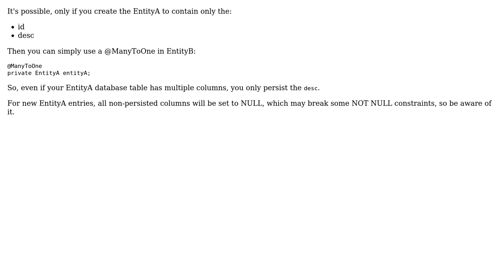Projection on hibernate relationship annotation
With thanks & praise to God, and with thanks to the many people who have made this project possible! | Content (except music & images) licensed under CC BY-SA | Music | Images & others | With thanks to user Vlad Mihalcea user rakpan and the Stack Exchange Network Trademarks are property of their respective owners. You are responsible for your own actions.